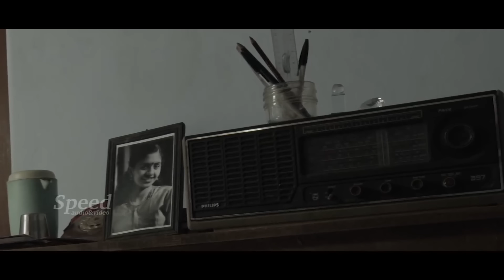Ilai | Tamil Feel Good Motivational Movie | Noorin Shereef